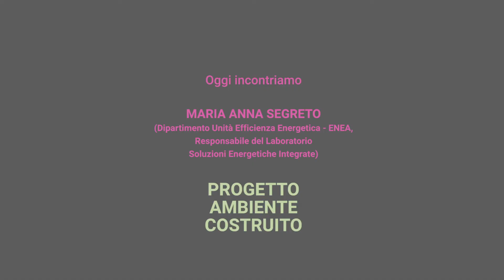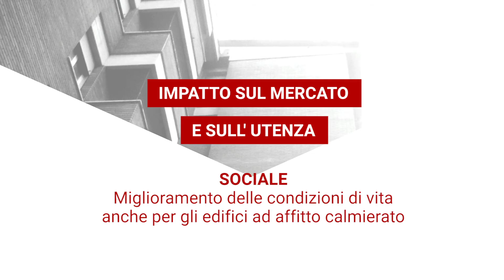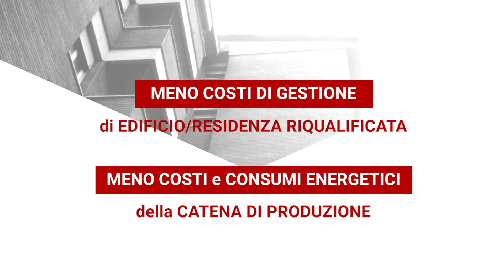Maria Anna Segreto | DonneInclasseA | Italia in Classe A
Chi sono le donne della progettazione e delle ricerca per le soluzioni energetiche?

Oggi conosciamo Maria Anna Segreto, siciliana e bolognese di adozione, ingegnere civile con tesi in energia degli edifici, Responsabile del Laboratorio Soluzioni energetiche integrate nel Dipartimento Unità Efficienza Energetica dell' ENEA